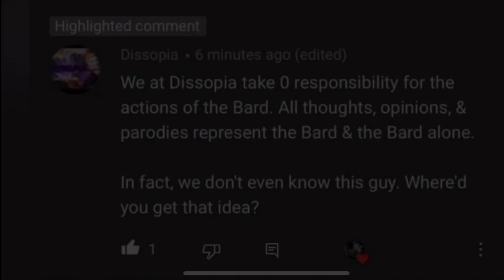Bard Bashing The King… You Can Skip To This Song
It’s a jesters job to entertain the king… not the bards. So…. It wasn’t me…

Come hang out in our Dischord!

Check us out on Facebook at Dissopia Sanctuary.